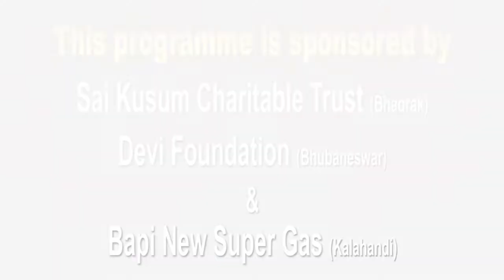Khabar Aajira 26 02 2021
Bharat Band ra Prabhab...